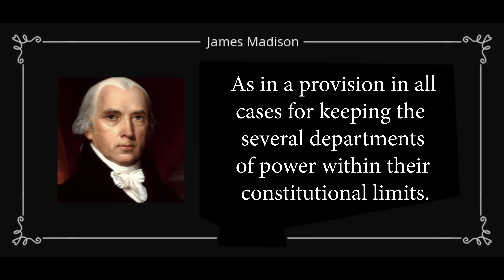The Government’s Power: Lessons from Federalist 49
Is our government truly respecting the limits of its power?
This video delves into a historical lesson from Federalist 49, written by James Madison, the author of the Constitution. The discussion focuses on the foundational principle that power is derived from the people and the constitutional limits of government branches.

Chapters:
0:00 - Introduction
0:06 - The People as the Legitimate Fountain of Power
0:41 - Constitutional Limits of Government Branches
1:12 - Misconceptions About Rights
1:49 - The Role of the Legislature
2:30 - Gatekeepers Becoming Oath Breakers
2:42 - Challenging the Modern Interpretation
3:01 - Conclusion

96 Airport Road, Hyannis, MA 02601